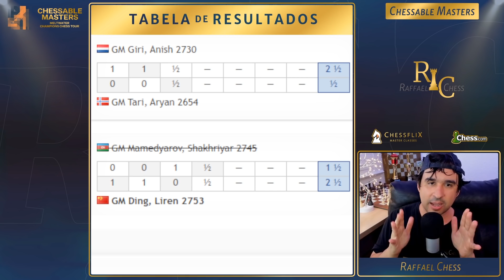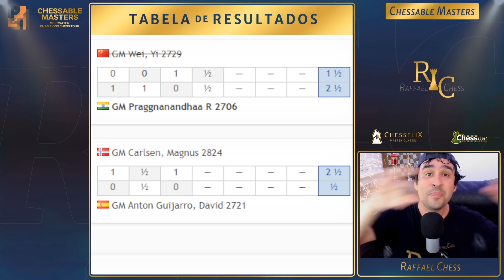Quem VAI PRA SEMIFINAL do Chess Tour?? Magnus Carlsen Vs David Anton - Quartas de Final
Camisas do Canal:
Estampa Increíble

Segue o PGN da partida:
1. f4 g6 2. e4 d5 3. d3 Bg7 4. Nf3 c5 5. Be2 Nc6 6. O-O e6 7. c3 Nge7 8. Be3 b6
9. Qc2 Ba6 10. a4 Rc8 11. Rd1 O-O 12. Na3 Nd4 13. Bxd4 cxd4 14. c4 Qc7 15. Qd2
dxe4 16. dxe4 Rfd8 17. Bd3 e5 18. Nb5 Qb8 19. Nxe5 Bxe5 20. fxe5 Nc6 21. Nd6 Rc7
22. Qg5 Rcd7 23. b4 Nxe5 24. Qxe5 Rxd6 25. c5 bxc5 26. bxc5 Rc6 27. Qxb8 Rxb8
28. Bxa6 Rxa6 29. Rxd4 Rc6 30. Rc1 Rbc8 31. Rd5 Kf8 32. Kf2 Ke7 33. g4 h6 34. h4
Rb8 35. g5 hxg5 36. hxg5 Ke6 37. Ke3 Rb3+ 38. Kd4 Rb4+ 39. Rc4 Rb1 40. Re5+ Kd7
41. Kd5 Rd1+ 42. Rd4 Rxd4+ 43. Kxd4 Ra6 44. a5 Kd8 45. Kd5 Rxa5 46. Kd6 Rb5 47.
Re7 Rxc5 48. Rxa7 Rc8 49. Rxf7 Ke8 50. Rf6 Ra8 51. Ke5 Ra5+ 52. Kf4 Rb5 53. Rxg6
Kf7 54. Ra6

Caixa Postal do Canal:
Raffael Chess
Cachoeirinha / RS
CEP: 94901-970